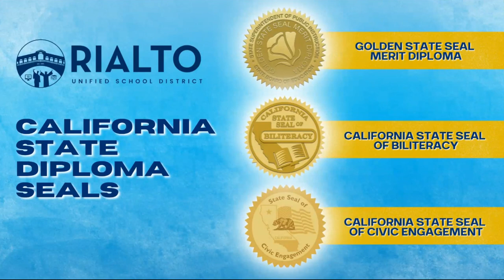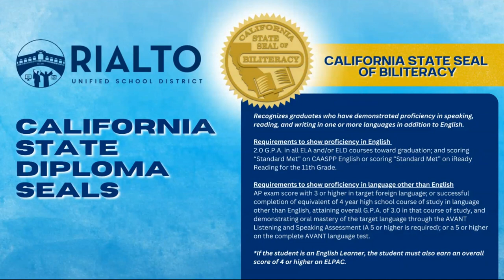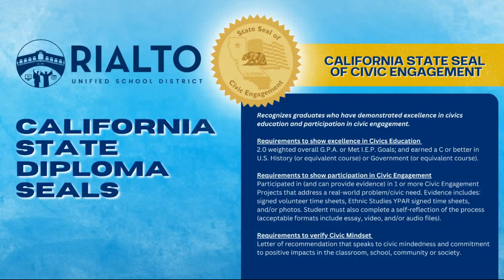California State Diploma Seals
Rialto Unified School District, 2023